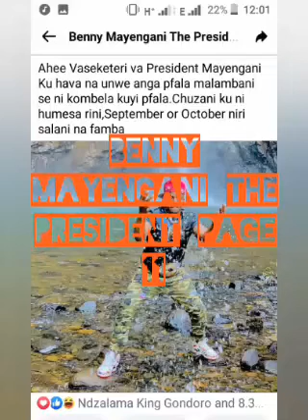Benny Mayengani Page 11 2021🔥🔥🔥🙆🙆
Mr Krufela